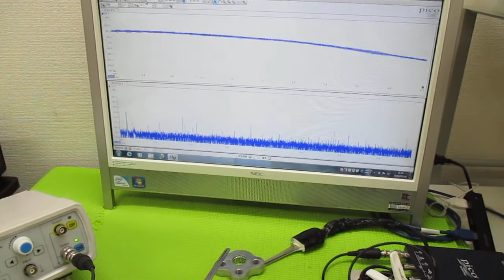超音波と表面弾性波（オリジナル超音波システムの開発技術） ultrasonic-labo